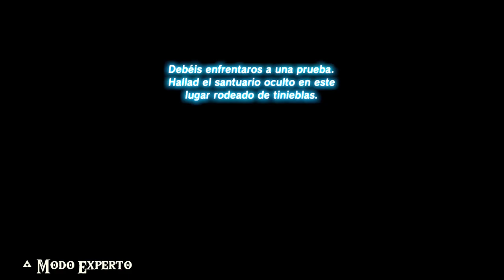Espada maestra y Vah Medoh | The Legend of Zelda BOTW Modo Experto | Capítulo 13